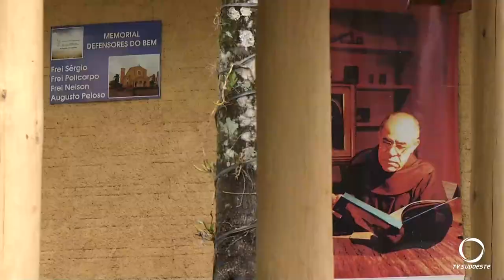Missão SOS Vida Nova celebra 30 anos com caminhada e missa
Atualidade: A Missão SOS Vida Nova celebrou os 30 anos de história com caminhada e Missa de Ação de Graças.